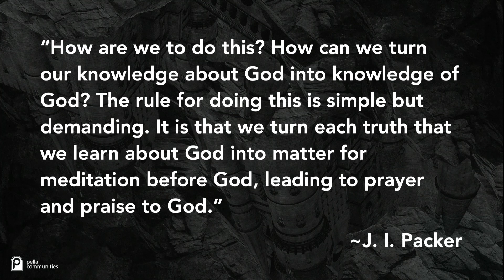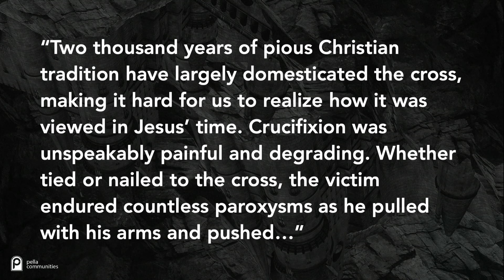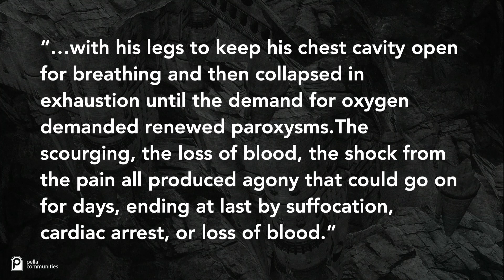The Gospel of Matthew | Matthew 27:27-66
Sean Myers
Matthew 27:27-66